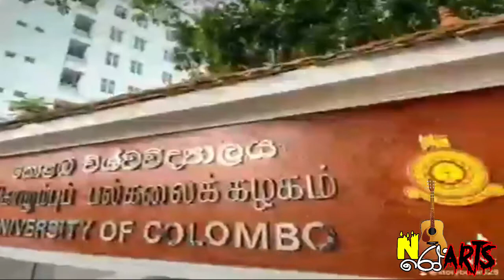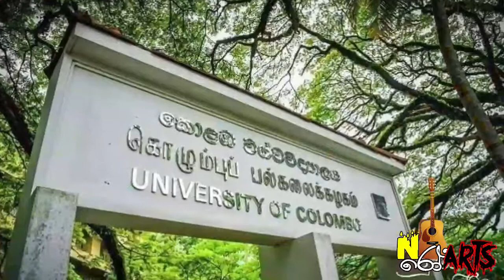රොබරෝසියා මල් | Robarosiya mal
රොබරෝසියා මල්

සංගීතය - රෝහණවීරසිංහ
පද රචනය - මහාචාර්ය ලක්ෂ්මන් දිසානායක